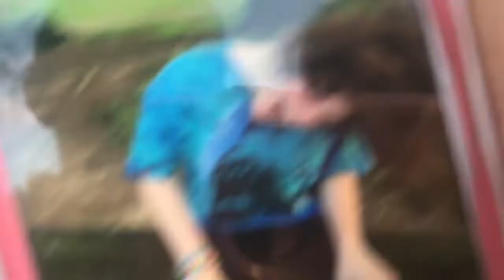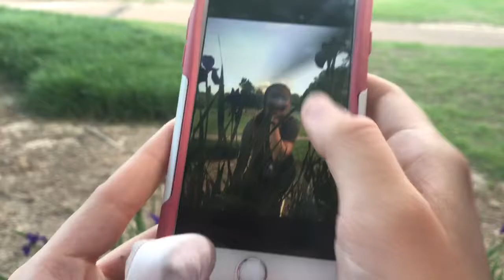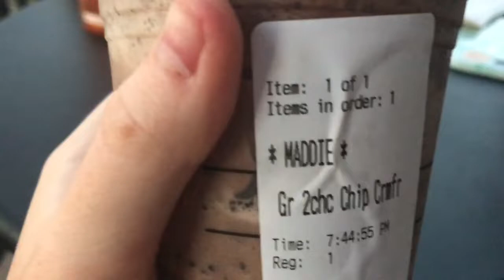We're delusional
We're a little bit crazy, but we're just having fun :) I hope you enjoyed this video!

Music used -
One Direction - Night Changes (Kapes & Dane Remix)